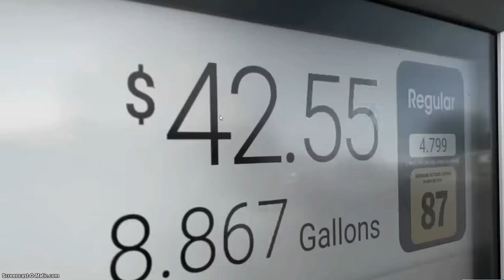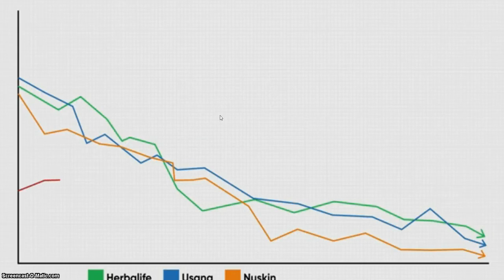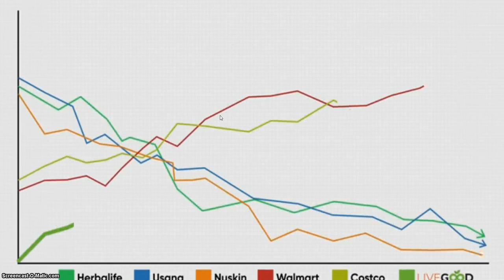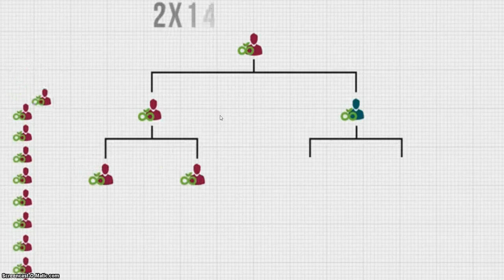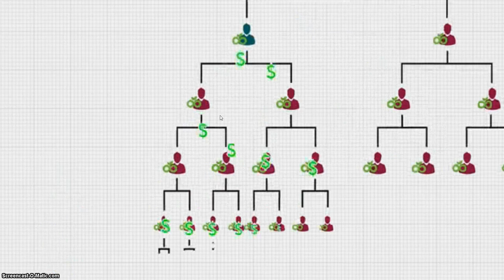Excellent Pay Plan | Worldwide Biz Opportunity | Health and Wellness Business- LiveGood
I joined LiveGood with the Intention in Growing an Online Business with a Great Company, and I found it.  The Products are Awesome, the Opportunity is Worldwide.  Here is the Products we get to Market

I'm promoting the Products, and Building a Worldwide Team.  Building a Worldwide Team Increase my Goals of Earning more Income, but it allows my Team Members to Increase their Income over Time. Here's a Preview of LiveGood Business Opportunity: